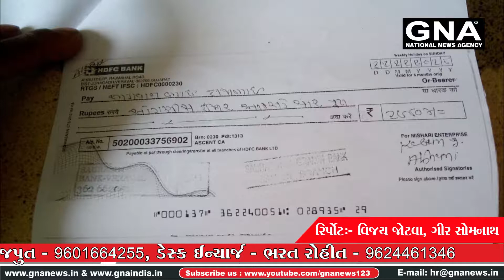ખેડૂતોની મગફળી વેપારીએ ખરીદી અને પૈસા ચૂકવ્યા વિના જ પલાયન કરી ગયો.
ખેડૂતો ની મગફળી  વેપારીએ ખરીદી અને પૈસા ચૂકવ્યા વિના જ પલાયન કરી ગયો.EHP[